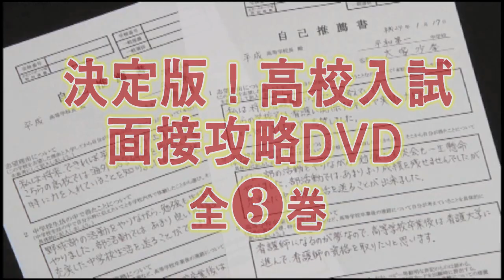決定版！高校入試面接攻略DVD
平成24年度～27年度学校指導用DVD　全3巻
最新の面接事情がよく分かる！
第1巻 面接にそなえて／第2巻 面接の攻略法／第3巻 面接攻略シミュレーション
監修：関本惠一（元全国中学校進路指導連絡協議会会長）
推薦：財団法人 日本進路指導協会／全国中学校心理指導連絡協議会